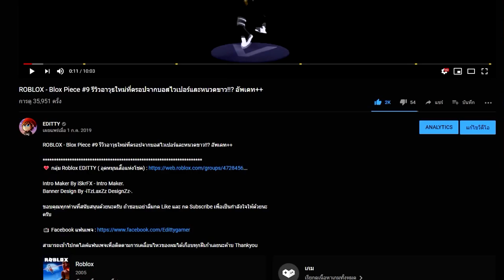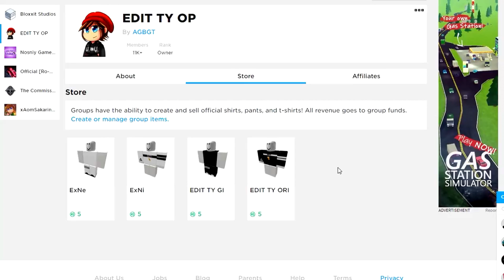ROBLOX - 🌌 Build A Boat For Treasure สร้างเรือเป็น Pirate เรือโจรสลัดคนขับสุดไก่!?